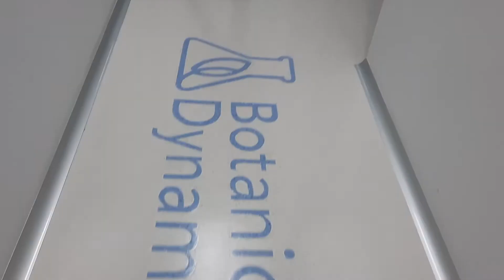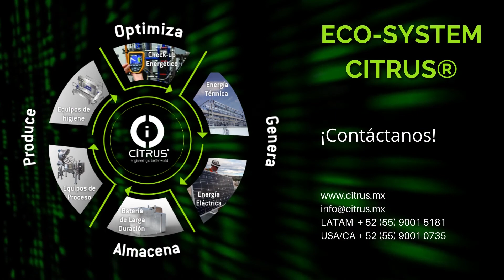BOTANICAL DYNAMICS NET-ZERO EMISSIONS CITRUS®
Revolucionando la industria cosmética y farmacéutica: NET-ZERO EMISSIONS.

Botanical Dynamics pensando en el bienestar de sus consumidores, proceso y en el planeta invierte en un proceso sustentable.

CITRUS® colaboró para abastecer a Botanical Dynamics la energía que necesita para su proceso con un sistema solar que suministra agua caliente a los equipos de proceso de acero inoxidable marca CITRUS®. Ahorros de energía, menos merma y más eficiencia en su proceso.

Con CITRUS® súmate a la innovación de las industrias y soluciones integrales NET-ZERO EMISSIONS para un futuro más sustentable.